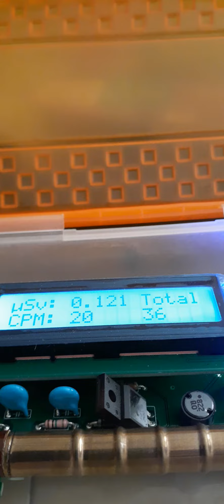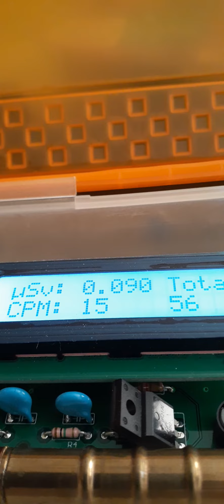Quick radiation check in KC September 1st 2020